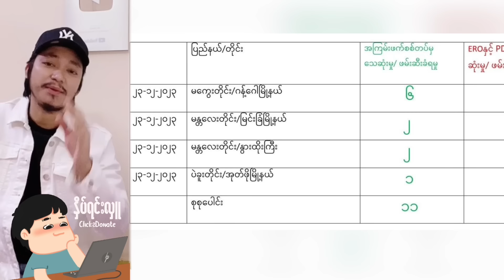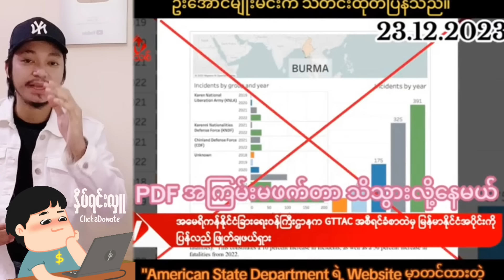ဒါရိုက်တာ ကျော်စိုးဥ ရဲ့ ရိုက်ချက် ( ရင်နာစရာ ဇာတ်လမ်းလေး တစ်ပုဒ်)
NCVCMNVBXHJVGBGSDMNBFHJDHJKD,NBF